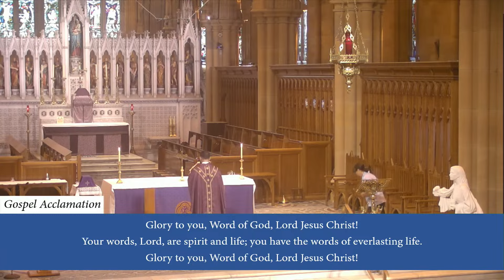1:10pm Mass St Mary's Cathedral Sydney. Wednesday of the Third Week of Lent. 6th March 2024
1:10pm Mass at St Mary's Cathedral Sydney. Wednesday of the Third Week of Lent. 6th March 2024